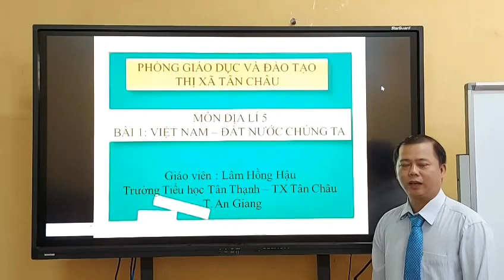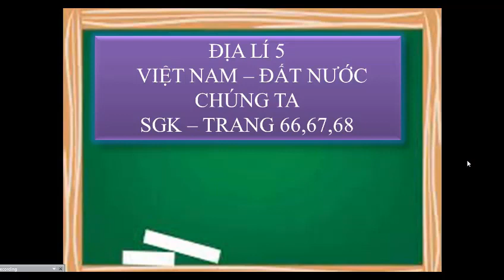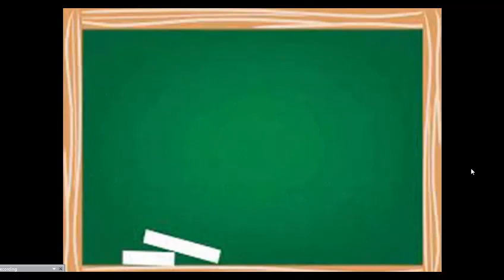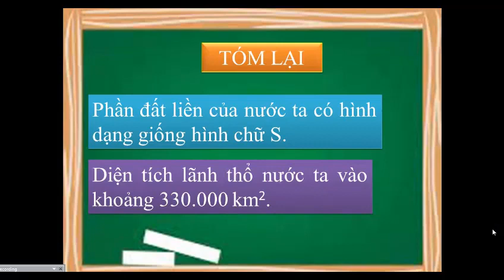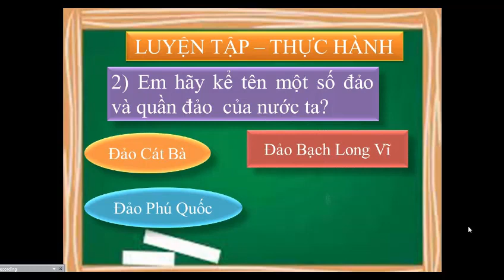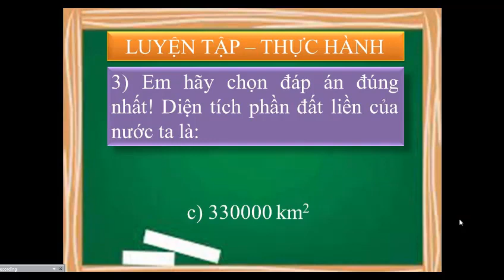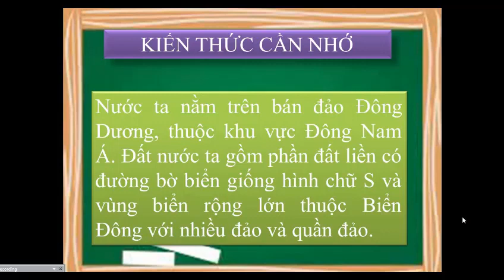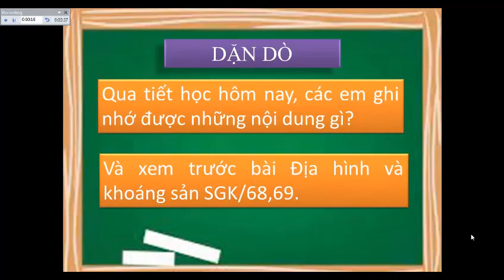Lớp 5 Địa lí Tuần 1 Bài 1 Việt Nam đất nước chúng ta Lâm Hồng Hậu